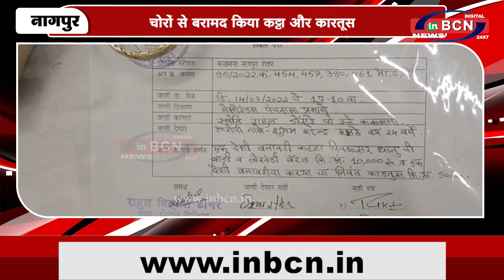चोरों से बरामद किया कट्टा और कारतूस ...INBCN NEWS